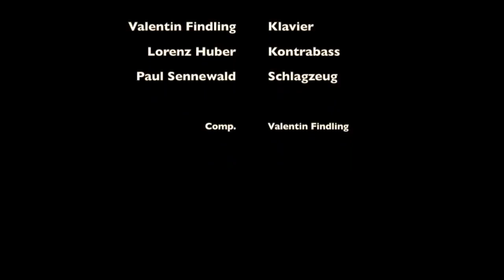Circle Of Growth Studio - Valentin Findling Trio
Valentin Findling Trio - "Circle of Growth"

Valentin Findling (p, comp)
Lorenz Huber (b)
Paul Sennewald (dr)